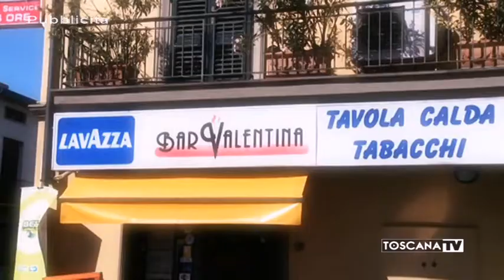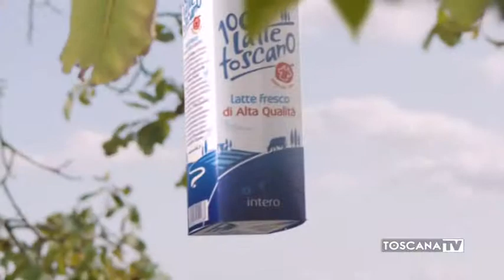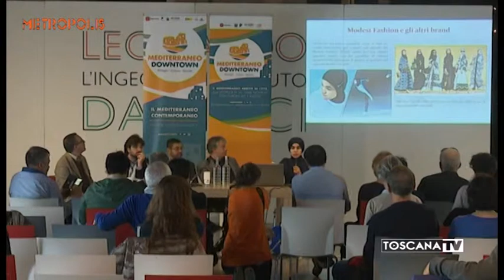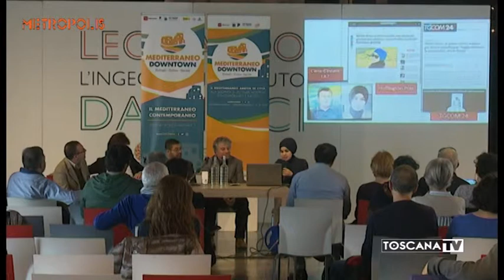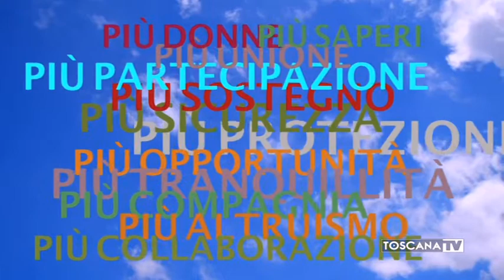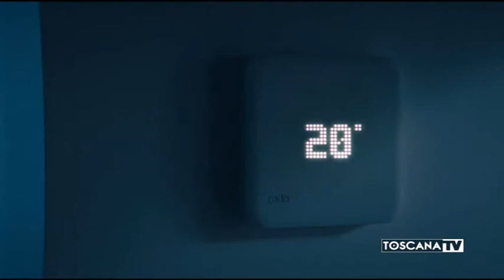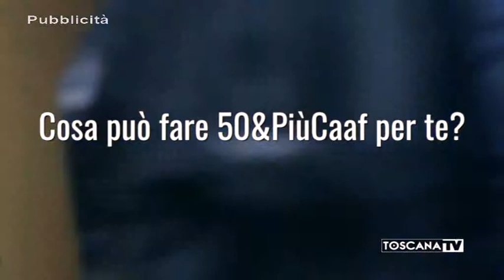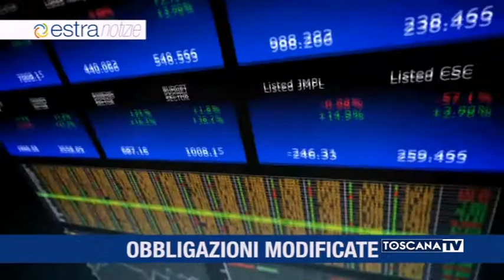2019-04-10 METROPOLIS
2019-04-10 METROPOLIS